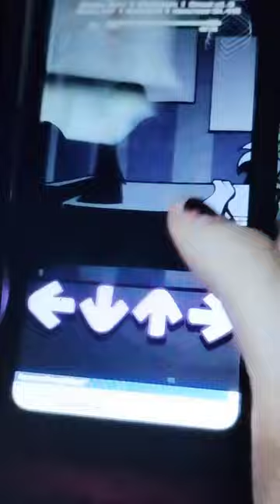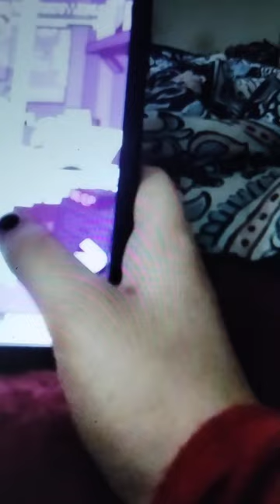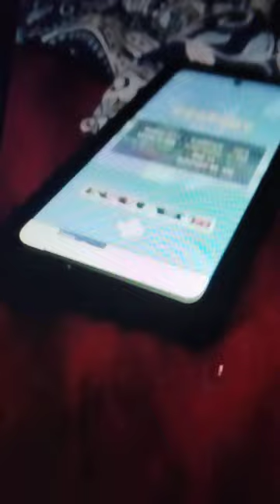fnf let's play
this is my first gaming channel